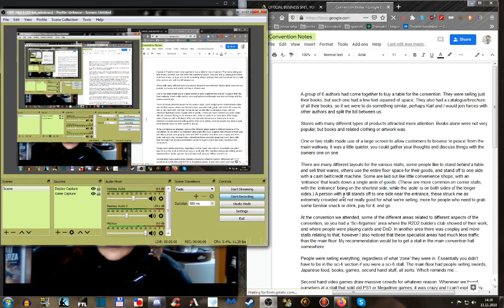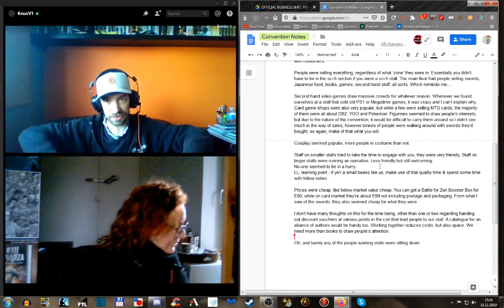Writing Corner Chat #34. Dave's convention learning notes.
Dave shares the learning moments he picked up on a convention.